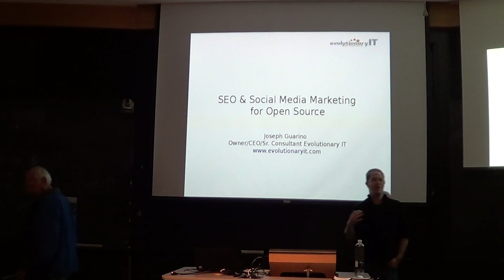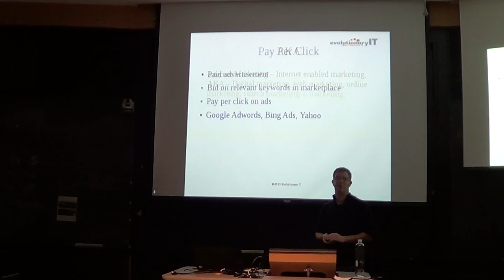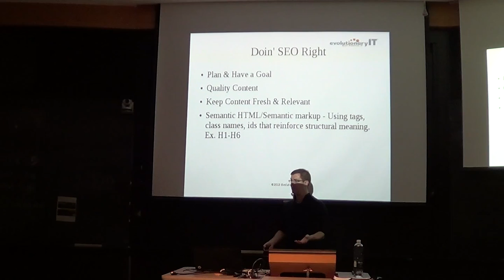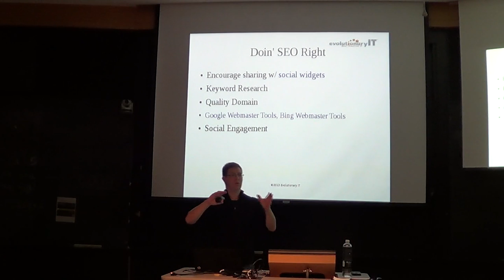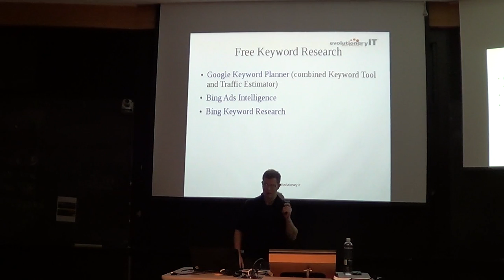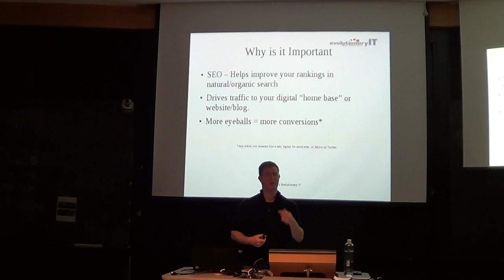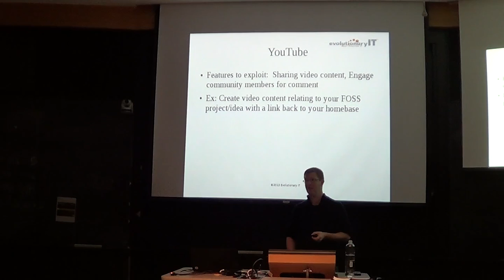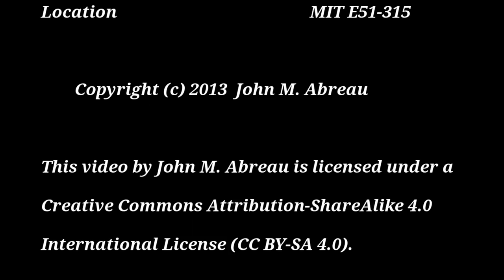[BLU] SEO and Social Media Marketing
(Wed, Oct 16, 2013) Joseph Guarino discusses Search Engine Optimization (SEO)
and Social Media Marketing for FOSS Professionals and Evangelists

User group meeting of Boston Linux & UNIX on Wednesday, October 16, 2013.